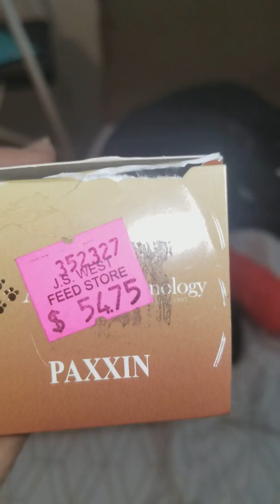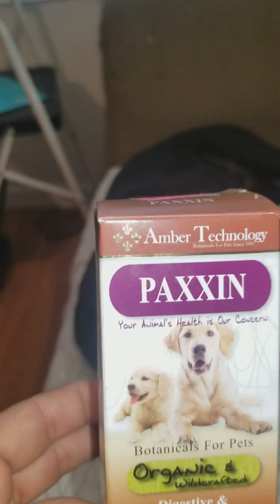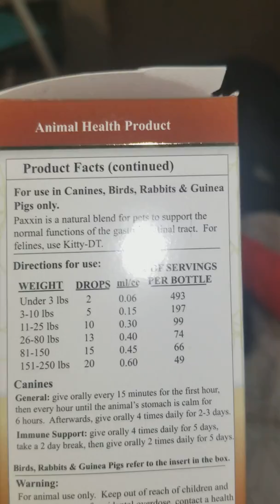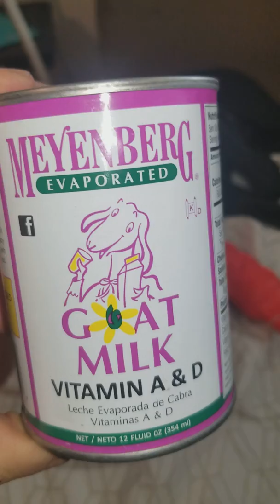Parvo treatment at home on a budget.